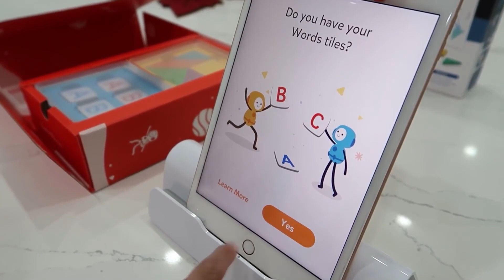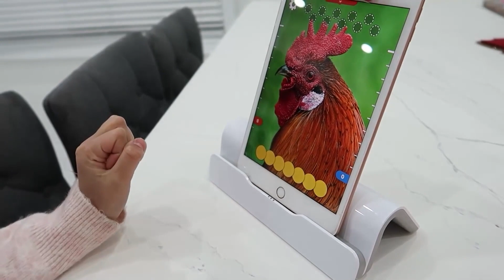Hajdi i Zidan žure u školu | Priča o školskoj jutarnjoj rutini! || Hajdi i Zidan Srpski